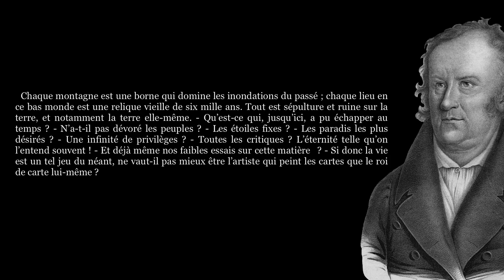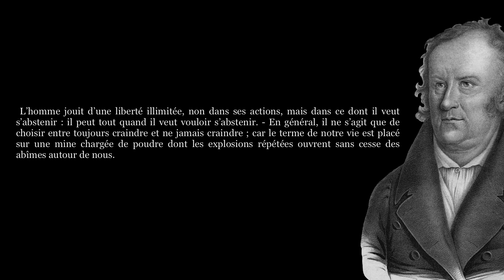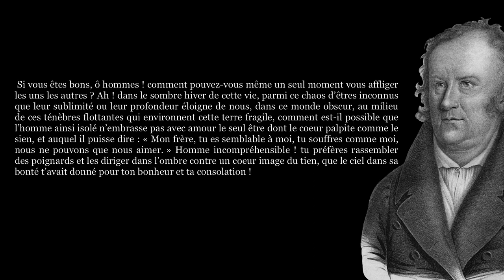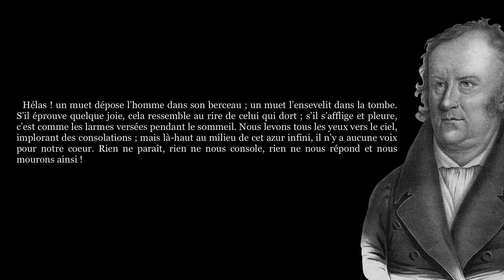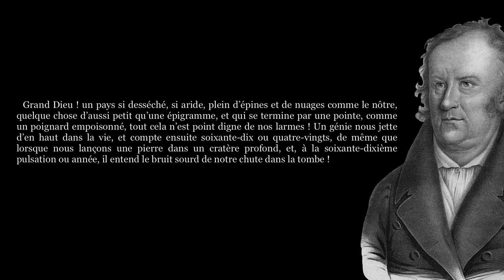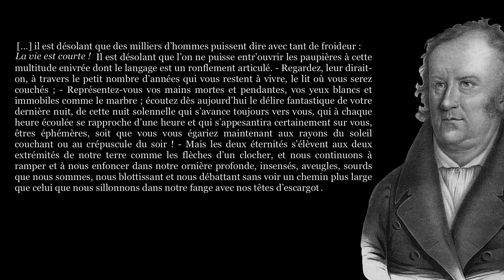Johann Paul Friedrich Richter, PENSÉES (Extraits)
✍   « […] Plus sensible que le sentimental Sterne (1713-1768), moins sceptique que Montaigne (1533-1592), Jean Paul mêle l’originalité de Swift (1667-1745) au comique d’Érasme (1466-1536), à la profondeur de Descartes (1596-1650), et, quelquefois même, au cynisme de Rabelais (1494?-1553). » (Édouard de La Grange, cité par Hippolyte Carnot)

  […] Stefan George (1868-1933), l’un des plus grands poètes allemand du début du XXème siècle, avait consacré à Jean Paul […] une anthologie dans laquelle il résume quelques-uns des traits les plus marquants de l’esprit de Jean Paul. […] « C’est d’un poète, de l’un des plus grands et des plus oubliés que je veux vous parler et détacher de la richesse de l’œuvre de sa vie, conçue voici un siècle, quelques pages d’une surprenante nouveauté, d’une immuable splendeur, et d’une parenté frappante avec vous, qui êtes d’aujourd’hui […]. » (Eryck de Rubercy)

   […] Frédéric Richter […] parle à la méditation, au silence des nuits, à l’amant, au philosophe, à l’artiste ; il parle à tous ceux qui ont une âme et qui s’en servent pour juger, plutôt que de leur esprit ; il s’adresse à ces auteurs infortunés qui ont la mauvaise manie de laisser saigner leur coeur sur le papier, lui-même il leur ouvre le sien ; il es plein de franchise, de bonté, de candeur. […] » (Alfred de Musset, article publié dans Le Temps le 17 mai 1831)

  « L’auteur de cet ouvrage n’a été jadis que trop souvent, du moins, pour les exigences printanières de la poésie, un peintre de mort, et il se réjouissait ordinairement à des compositions de minuit, uniquement parce qu’il n’était pas encore loin de son matin. Plus tard seulement, cette trop longue contemplation des tombeaux, fut punie, c’est-à-dire troublée. - Dans la jeunesse, les nuits de la poésie, des méditations, ou même celles de la vie sont toujours étoilées, au contraire, dans l’âge mûr, les nuits sont en outre quelquefois couvertes de nuages. » (Jean Paul Richter)

0:00 - 1ère pensée
0:46 - 2e pensée
1:12 - 3e pensée
1:31 - 4e pensée
2:00 - 5e pensée
2:52 - 6e pensée
3:31 - 7e pensée
4:07 - 8e pensée
5:23 - Générique

📖 Référence bibliographique :
▪ Jean Paul Richter, Pensées, traduit par Édouard de La Grange, Éditions Pocket, 2016

🎵 Bande sonore originale : Whatfunk - The Times We had